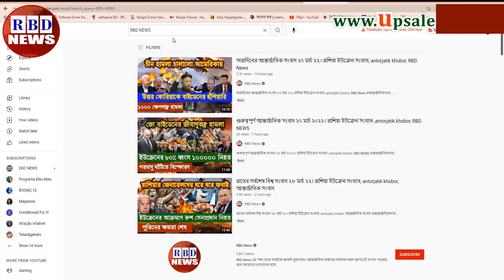আন্তর্জাতিক সংবাদ Today 21 Jun 2022 | BBC News, antorjatik sambad, বিশ্ব সংবাদ, RBD News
আসামে মুসলিমদের বিজয় শুরু, আসাম মুসলিমদের বলে ঘোষণা দিলো হিমন্তবিশ্ব শর্মা, হিন্দুদের সন্তান জনদান নিষিদ্ধ

Hi,

News Headline.

keyword.
bd news,
bdnews24 bangla,
bangladesh newspapers,
bangla news,
all bangla newspaper,
bdnews24,
আন্তর্জাতিক সংবাদ,
বিশ্ব সংবাদ,
ইরান,
তুরস্ক,
যুক্তরাষ্ট্র,
RBD News,
আজকের আন্তর্জাতিক সংবাদ,
international news,
আন্তর্জাতিক খবর,
আন্তর্জাতিক সংবাদ today,
সংবাদ আন্তর্জাতিক,
world news bangla,
ইরান আমেরিকা,
পাকিস্থান,
ভারত,
ইরানের আন্তর্জাতিক সংবাদ,
আন্তর্জাতিক ডেস্ক,
আন্তর্জাতিক খবর,
bbc news
news 24,
bd newspaper,
breking news today,
viral news,
top news bd,
hot news,
bangladesh,
probashi news,
probashider News,
RBD News,
bd youtube,
bd youtuber,
all news,
khobor,
bangladesh cricket,
interview,
Internetional News,

* ANTI-PIRACY WARNING *